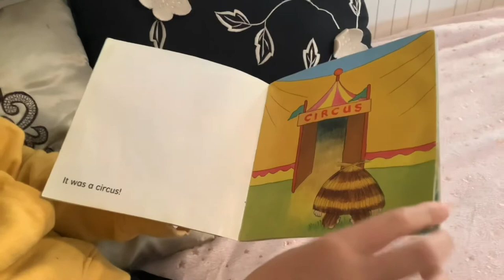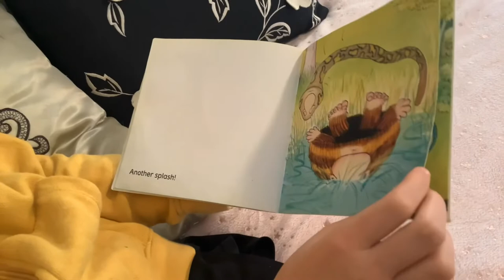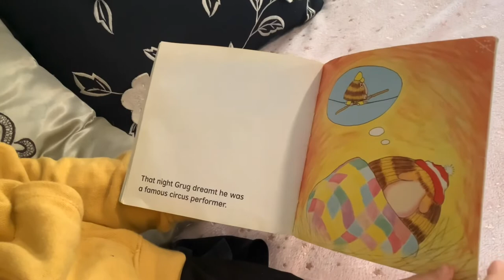Grug and the Circus 🎪 by Ted Prior - Read Aloud Children’s Storybook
Kids reading for kids
Come join us in our reading corner for a Grug short story